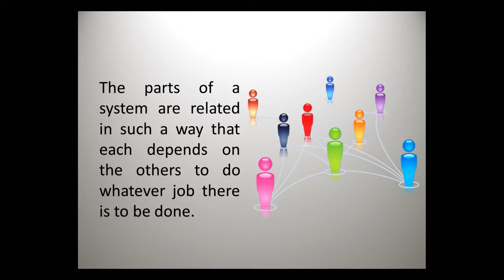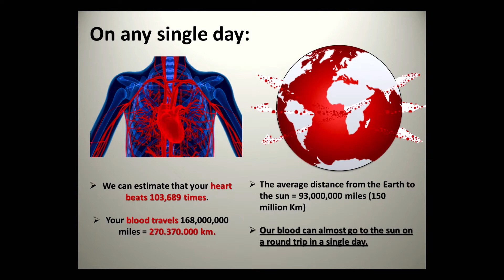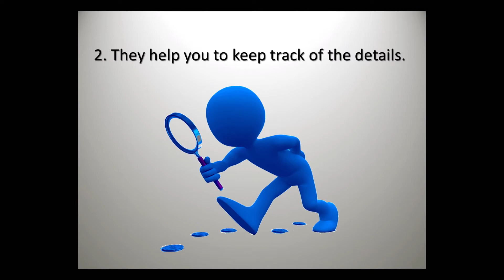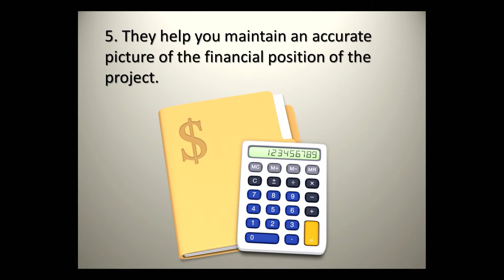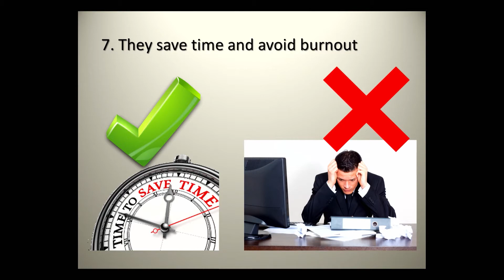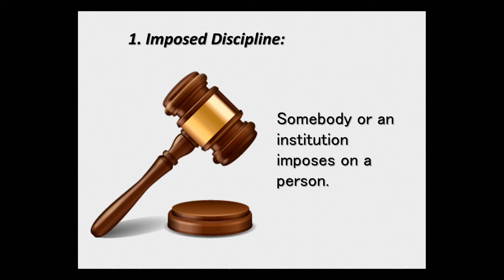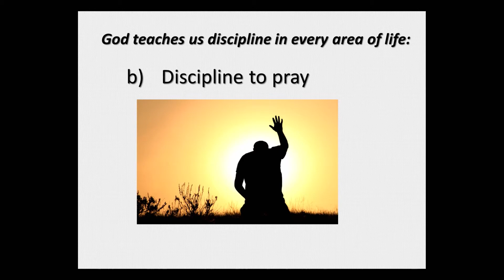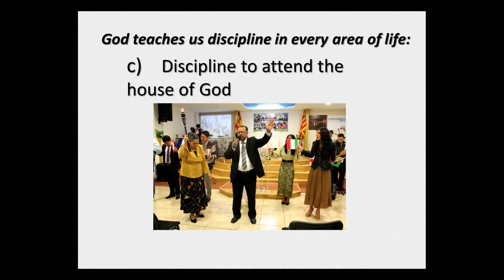5th International English Missionary Conference of the Worldwide Missionary Movement - Conference01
First Conference - YThe Need of a System Applied in Church Missions.
Rev. Samuel David Mejia
5th International English Missionary Conference of the Worldwide Missionary Movement
La Concordia Church, Bucaramanga-Colombia